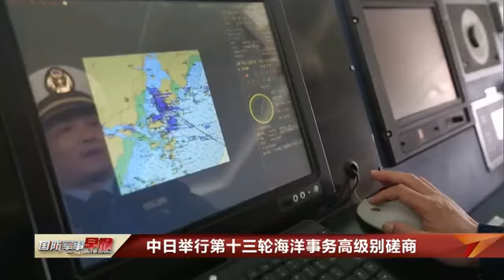中日举行第十三轮海洋事务高级别磋商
12月20日，第十三轮中日海洋事务高级别磋商以视频方式举行。中国外交部、国防部、中国海警局等部门及日本相关部门分别派员参加。双方围绕两国间的涉海问题及推进双边海洋领域务实合作深入交换意见。